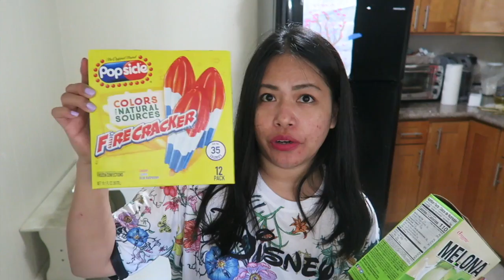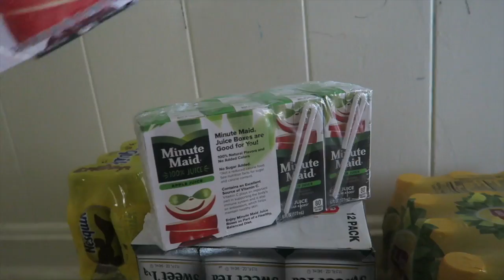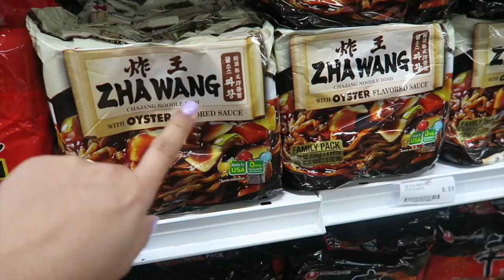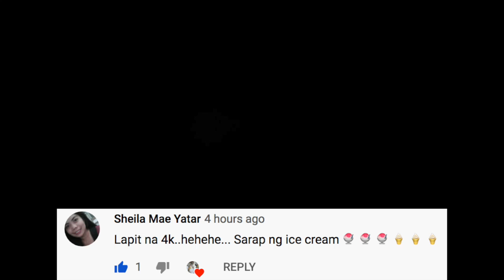GROCERY & AMAZON HAUL. DUMATING NA ANG BED NG MGA BATA. LET'S GO TO KOREAN STORE! | THE EUGENIOS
HI EVERYONE! ROAD TO 4K NA TAYO! :) TAKE CARE EVERYONE AND GOD BLESS!!

ONCE AGAIN WE JUST WANT TO TELL YOU ALL HOW MUCH WE APPRECIATE EACH AND EVERYONE OF YOU. SALAMAT SA SUPORTA! WE LOVE YOU ALL!